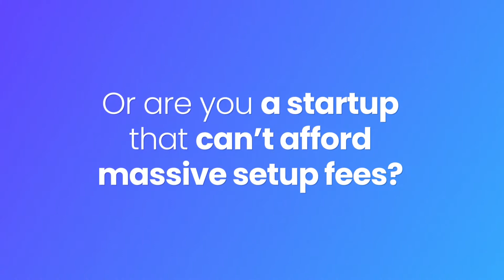Fox TAS Software - Cloud Based Telephone Answering Service Software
Bring your telephone answering service to the modern era using all-inclusive cloud-based Fox answering service software.  Built in unlimited calls, omni-channel communication with texting and email.  Warm transfers, client management, reporting, and much more!